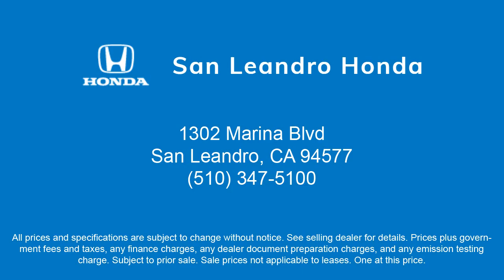2023 Honda Accord EX San Leandro Hayward Oakland San Lorenzo Alameda Castro valley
2023 Honda Accord EX Stock Number: 46942 Vin:1HGCY1F38PA006583.